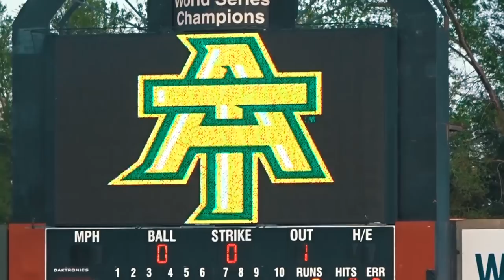LAST TIME PLAYING BASEBALL